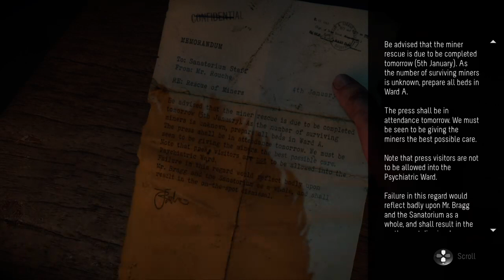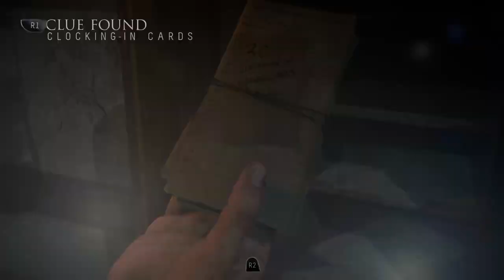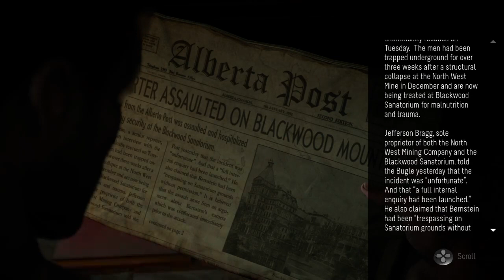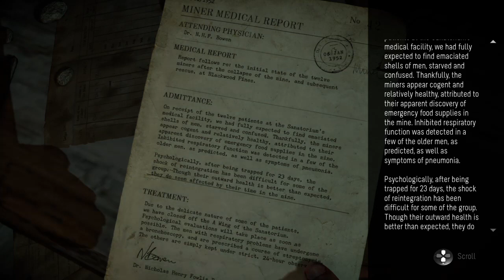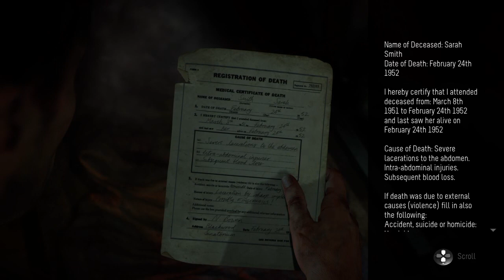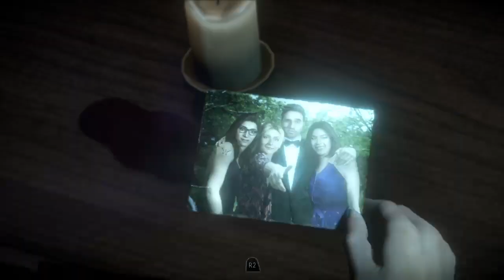MrJaysan plays Until Dawn Pt.4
Come join the Revolution of Gaming!